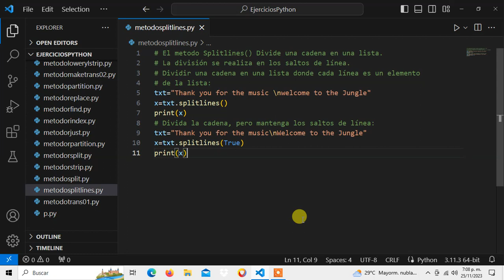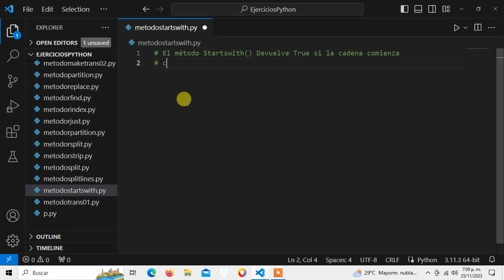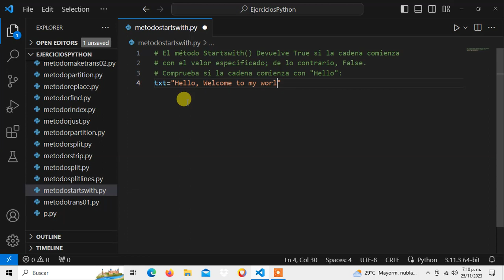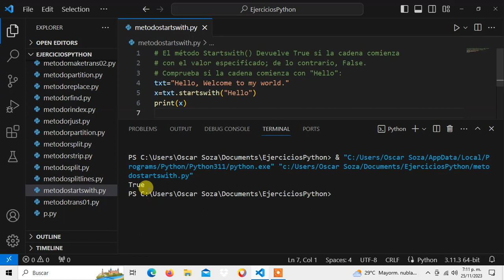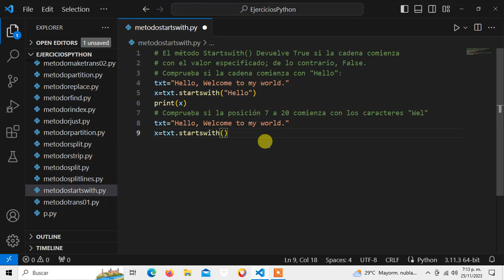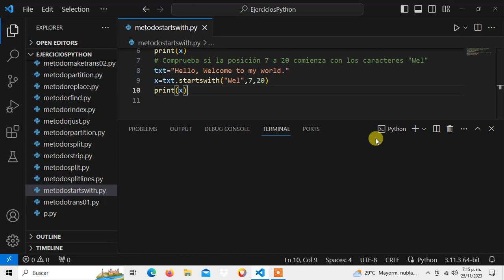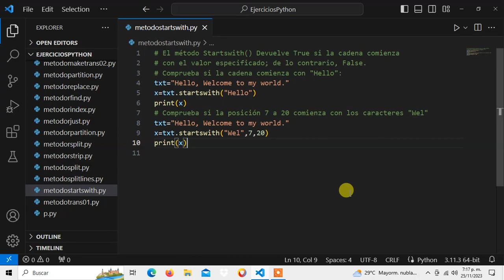Metodo Startswith Python Curso de Programacion Desde Cero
Un abrazo.